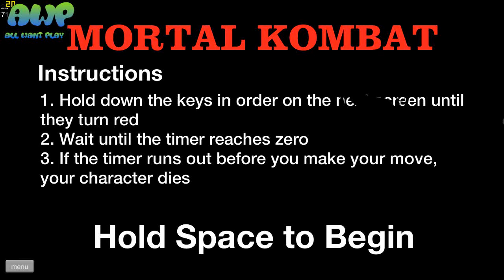Happy wheels - Mortal kombat battle (ep.1)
NEW CHANNEL NAME --DATEITIK--- ***
       **OLD CHANNEL NAME AWP**